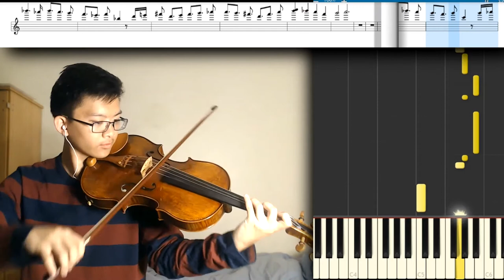♪ Night Walker (Linne) Viola Edition ft. Andrew "Violarine"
This is a Viola / funk remix of Linne's theme :Night Walker" from Under Night In-Birth. Our special guest today is Andrew! He plays viola and we crossed paths at Anime Midwest 2019! He's prettyu cool and has some videos of him playing various anime openings.

I want more musicians to play covers and remixes of Under Night In Birth music so I will be making "play along" / UNIEL character theme tutorials on my channel!